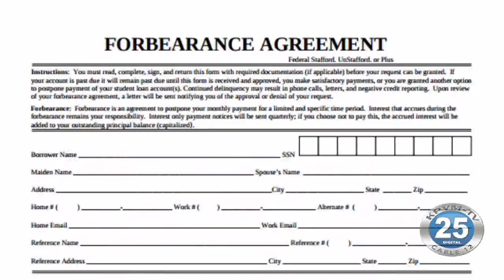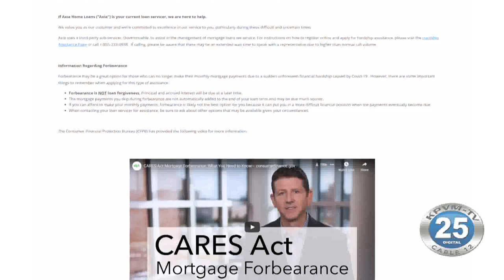04-13-2020 Loan Forbearance May Help Unemployed Homeowners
If you're a homeowner with a mortgage -- and you've lost your job -- you may qualify for a loan forbearance.  The process lets you kick the can down the road, if you will, by providing you a temporary break from paying your mortgage.  Heather Battaglia is a loan officer with Axia Home Loans.  She explains how the process works and what you need to know.  If you have a loan with Axia Home Loans, you can call them for more information and details on how to take advantage of a home loan forbearance.